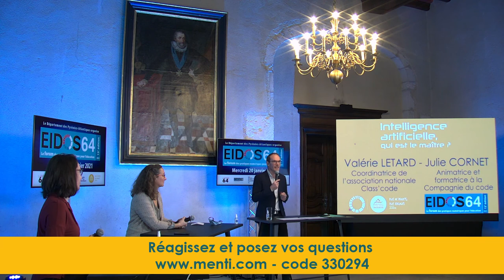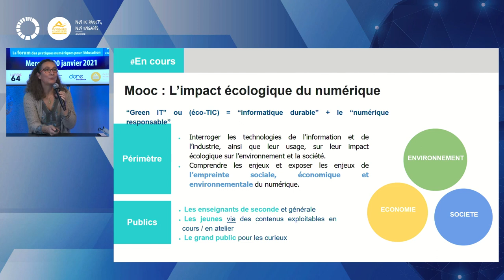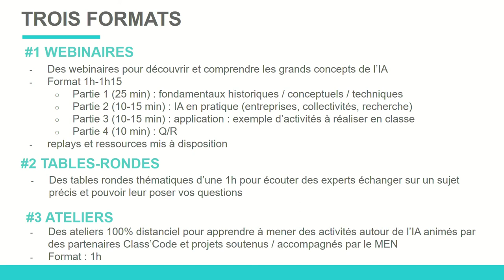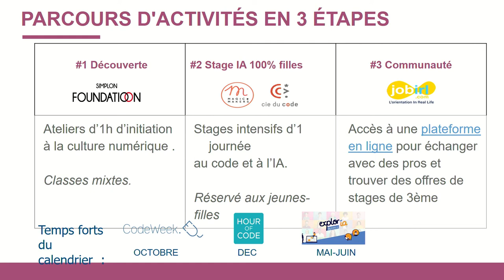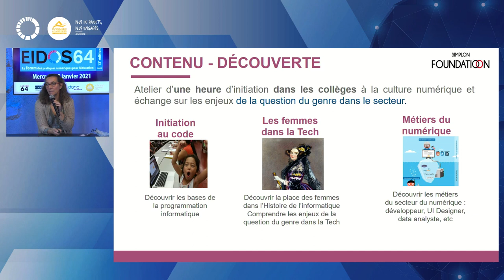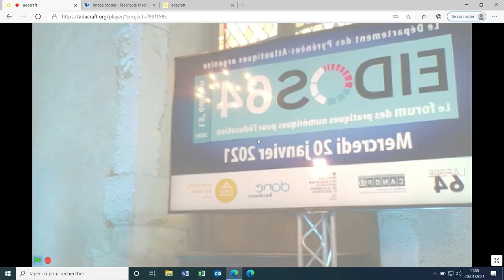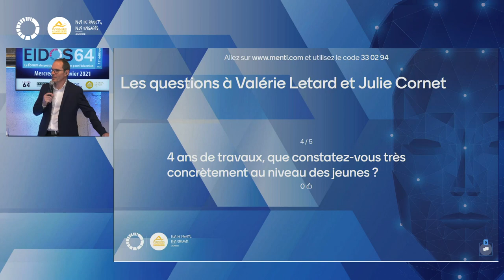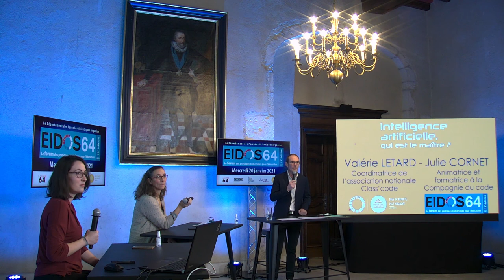Eidos 2021 : la conférence de Valérie Letard et Julie Cornet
Démystifier, comprendre et enseigner l’intelligence artificielle : des exemples concrets avec le réseau national Class’Code et le projet Les Intrépides De La Tech